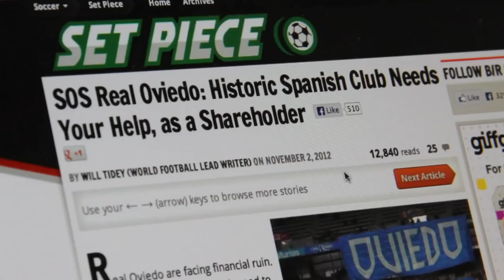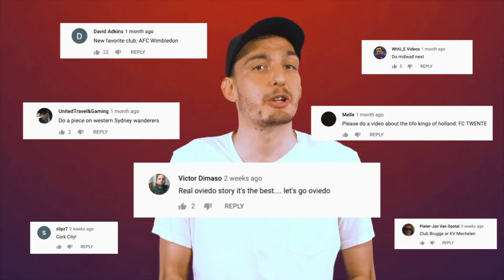Your New Favourite Club: Real Oviedo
In our new ongoing series, let COPA90's resident fan culture obsessive Martino make the case for why you should be paying attention to some of the most fascinating teams from across the world of football.

Say hello to Your New Favourite Club.

In this episode we’ve got Real Oviedo, a club with immense history and the most loyal fans you will ever meet!

Footage courtesy of Real Oviedo

Archive images: @ROCultureFans